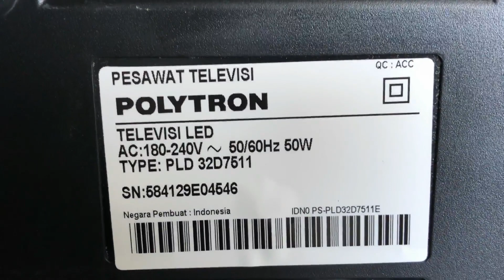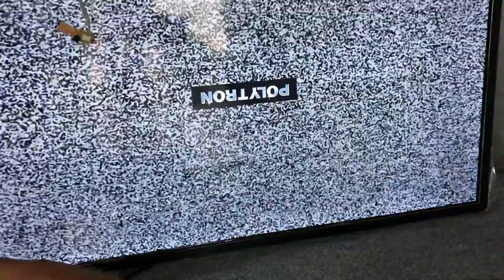TV LED POLYTRON TERENDAM BANJIR DAN LUMPUR GINI CARA MENGATASINYA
Tv LED Polytron 32 inch dengan kondisi tv mati total terendam banjir, setelah dicek dan diusahakan ditemuakn banyak air dan lumpur di dalam tv dari mainboard sampai layar panel, yuk ikuti video ini sampai selesai